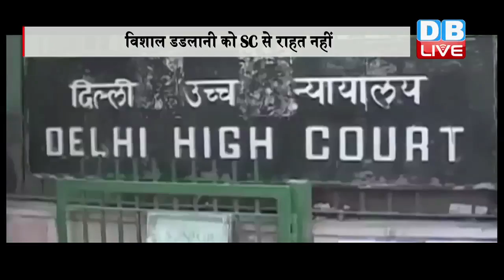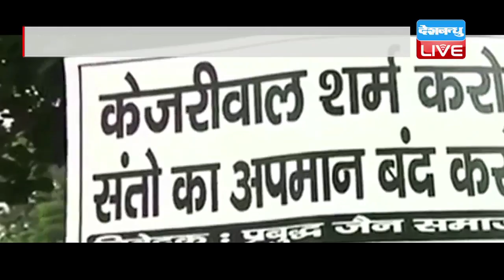DB LIVE | 07 SEPTEMBER 2016 | SC refuses to give protection from arrest to Vishal Dadlani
जैन मुनि तरूण सागर के खिलाफ विवादित बयान देकर घिरे सिंगर विशाल डडलानी को सुप्रीम कोर्ट ने राहत नहीं दी है ...मामले में सुनवाई करते हुए सुप्रीम कोर्ट ने डडलानी की गिरफ्तारी पर रोक लगाने से इंकार कर दिया है. सुप्रीम कोर्ट ने कहा कि वह इस केस में हाईकोर्ट जाएं... दरअसल डडलानी ने सुप्रीम कोर्ट में अर्जी लगाई थी और FIR रद्द करने और गिरफ्तारी पर रोक लगाने की मांग की थी...आज कोर्ट में विशाल की ओर से कहा गया कि उनके खिलाफ FIR दर्ज हो चुकी है और देश भर में पुलिस शिकायतें दर्ज हो रही हैं. ये उनके खिलाफ राजनीतिक साजिश है. उन्हें डर है कि पुलिस किकू शारदा की तरह उन्हें गिरफ्तार कर सकती है. आपको बता दें कि 26 अगस्त को जैन मुनि तरुण सागर ने हरियाणा विधानसभा में प्रवचन दिया गया था जिसको लेकर गायक और संगीतकार विशाल ददलानी ने ट्वीट किया था. इसके बाद पुनीत अरोड़ा नाम के व्यक्ति ने डडलानी के खिलाफ पुलिस में शिकायत की थी..और पुलिस ने अंबाला में विशाल के खिलाफ आईपीसी की धारा 295, 153, 509 के तहत मामला दर्ज किया गया था..हालांकि पोस्ट पर विवाद के बाद विशाल ने तुरंत माफी भी मांगी, लेकिन पुनीत का कहना है कि उन्होंने जो गलती की है उसकी सजा उन्हें भुगतनी पड़ेगी।